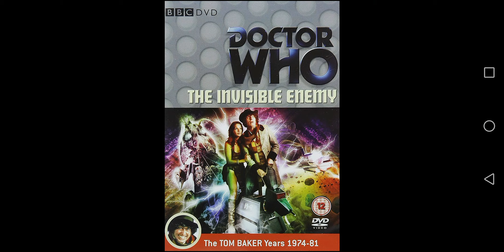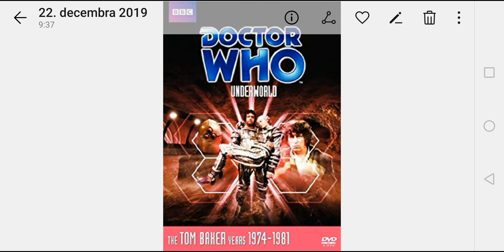(Recenzia) 15.séria DWClassic